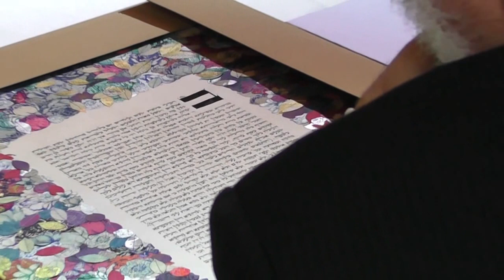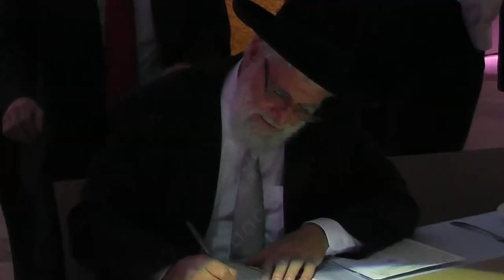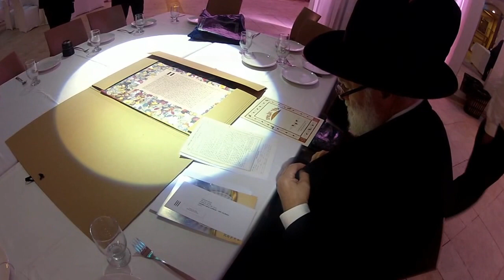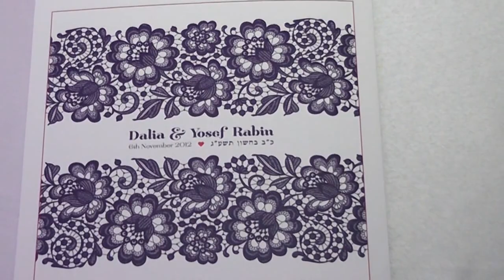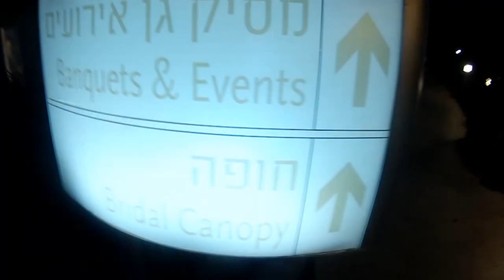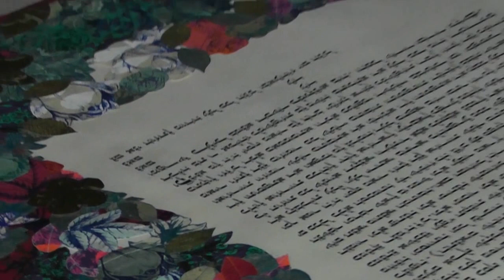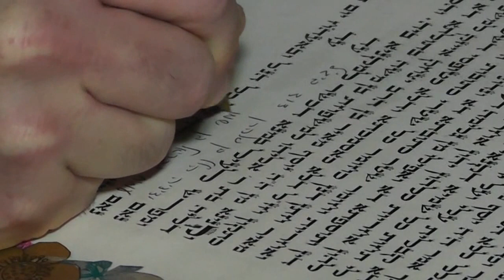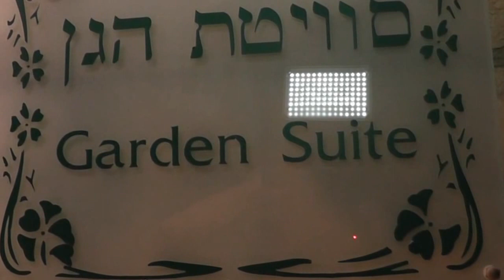Bedeken & Chupah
Dalia And Yosef Chupah